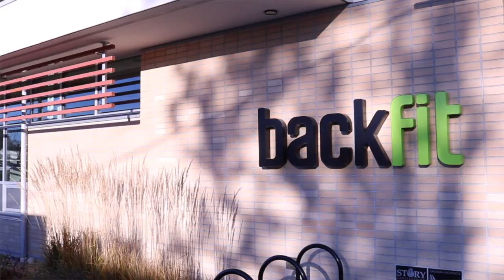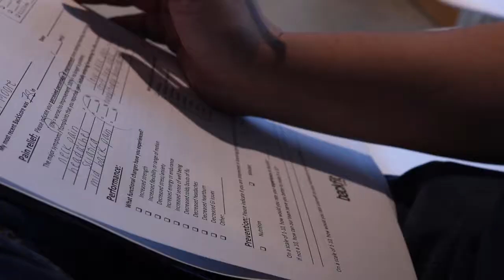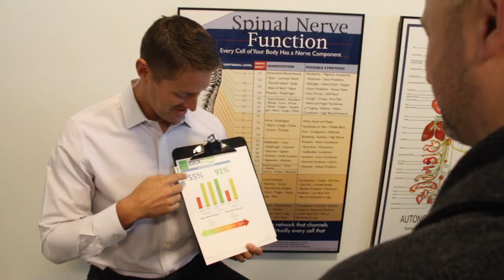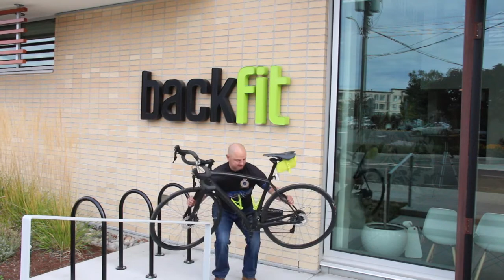Aaron's Backfit Story